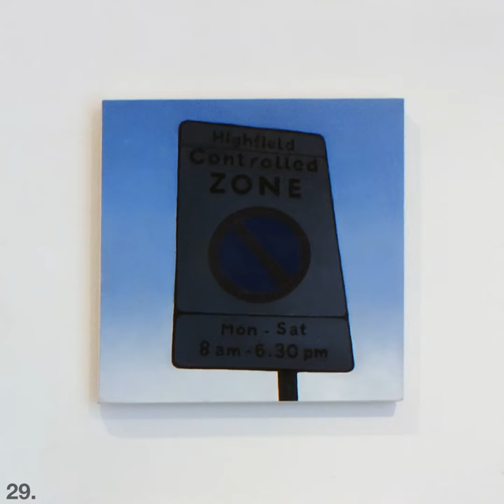All the paintings on display in "Uncertain Spaces:Kenopsia"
The show at Cupola Contemporary Art closes this Saturday the 6th of July. I thought I'd try putting all the paintings together in one spot in a short video.

For specific details (size, place depicted, price, etc) check the paintings page at the blog or pop in to Cupola to see the paintings in the flesh. xx